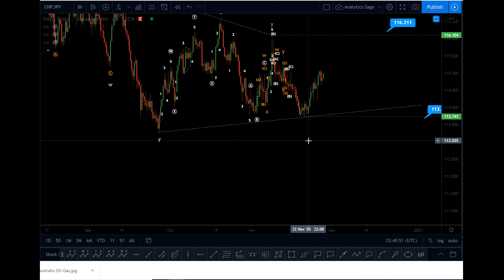CHF/JPY technical analysis using Elliott Wave 26.11.2020